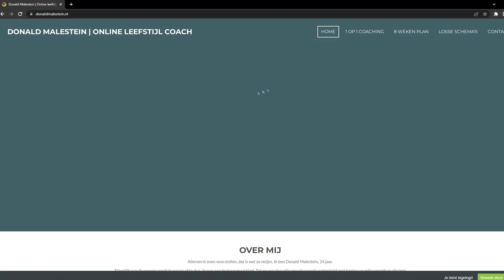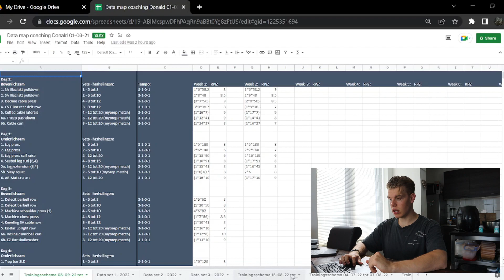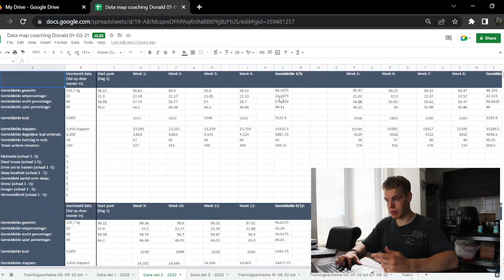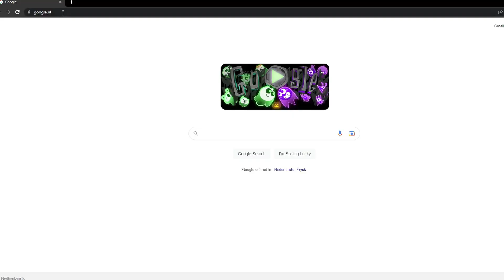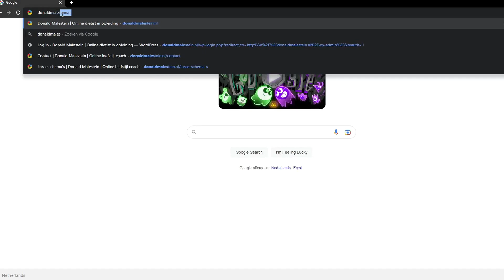SPIERMASSA OPBOUWEN: Hoe weet je of je progressie maakt? | Spiergroei simpel gemaakt #8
Spiermassa opbouwen hoeft niet moeilijk te zijn, sterker nog in de afgelopen video's hebben we de volledige voeding voor spiergroei opgezet. Maar hoe weet je nu of je de goede kant opgaat en je harde werk niet voor niks is? Dan wil je kijken naar je progressie/vooruitgang en in deze video ga ik jullie alles uitleggen over hoe jij jouw progressie het beste kan bijhouden! Dus sportprestaties, gewicht, omtrekken, vetpercentage, foto's en/of video's.

Er zijn vele vormen om te kijken of jij de goede kant op gaat jij of nee, maar toch gebruiken de meeste mensen alleen de weegschaal. Terwijl dit zonde is, aangezien de weegschaal niet alles verteld tijdens spiergoei. Tuurlijk het is een goede indicatie van vooruitgang, maar niet de enige. Want wat nu als je spiermassa opbouwt, maar vet verliest tegelijkertijd? Tja dan zal de weegschaal zeggen dat je ongeveer gelijk bent en dit klopt, qua gewicht. Alleen verandert je lichaamssamenstelling wel op een gunstige manier!

Dit is waarom we meer dan 1 manier willen om onze progressie te meten en dan komt bijvoorbeeld ook het meten van je omtrekken om de hoek kijken. Dus je middelomtrek, tailleomtrek, heupomtrek, armomtrek en je kan zelf je kuitomtrek nemen! Dit geeft je namelijk al een veel duidelijker beeld samen met het gewicht. Want als jij inderdaad vet verliest en spiermassa opbouwt tegelijkertijd, dan gaan de centimeters wel achteruit!

Vet percentages worden tegenwoordig ook steeds meer en meer gebruikt, voornamelijk de BIA. Dit is bijvoorbeeld een weegschaal met van die ijzeren platen, die dan bepalen welk vetpercentage jij bent of in de sportschool een apparaat wat je vasthoudt met weer van die ijzeren platen en dan zegt wat je bent. Kijk hiermee uit, aangezien ze verre van accuraat zijn! Dan heb je ook nog huidplooi metingen, die geven al ene iets duidelijker beeld, alleen kosten wel veel tijd en moeite.

En tot slot je sport prestatie, ook hiernaar kunnen we kijken om te bepalen welke kant jij opgaat! Word je nu week in week uit sterker, ja dan is er een grote kans dat je toch echt wel spiermassa aan het opbouwen bent!

Vond je deze video nou leuk en handig, abonneer dan zeker even, druk op dat belletje want dan weet jij wanneer ik weer geüpload heb en als je mij echt wil supporten ook even op die like! Tot de volgende video!